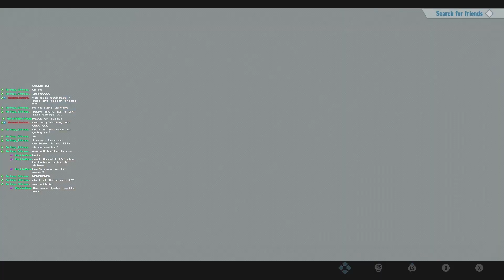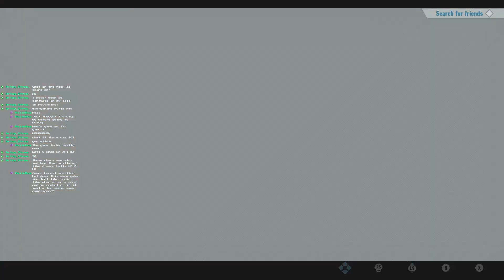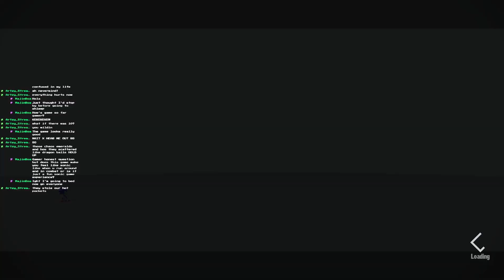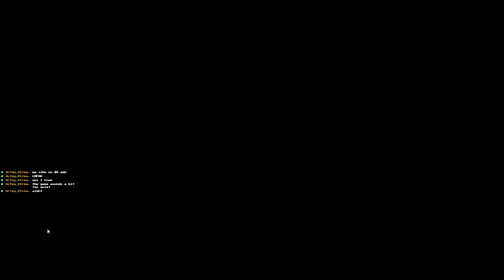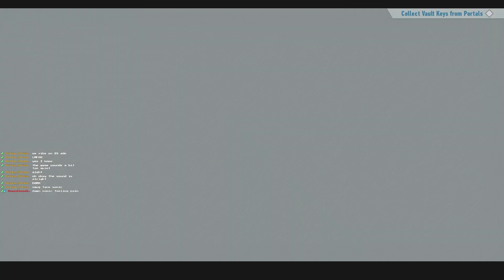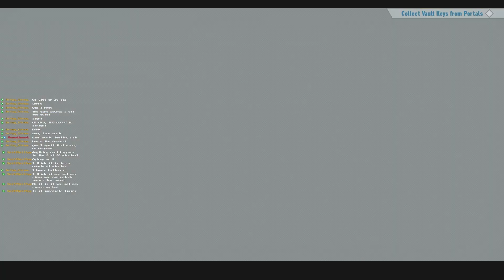LET'S SEE WHAT THE SECOND ISLAND HAS IN STORE! | Sonic Frontiers #4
Video Title: LET'S SEE WHAT THE SECOND ISLAND HAS IN STORE! | Sonic Frontiers #4

Streamed Live Over On My Twitch!